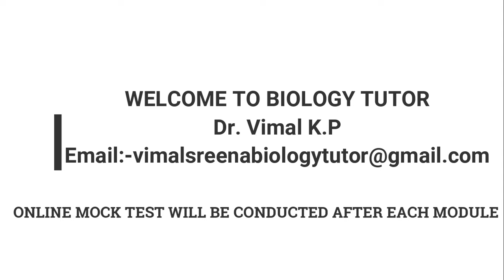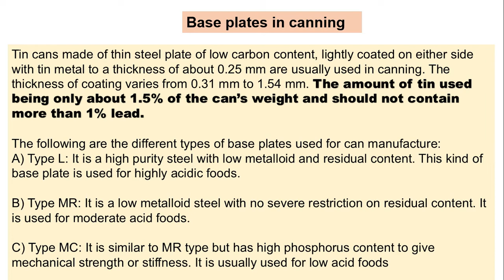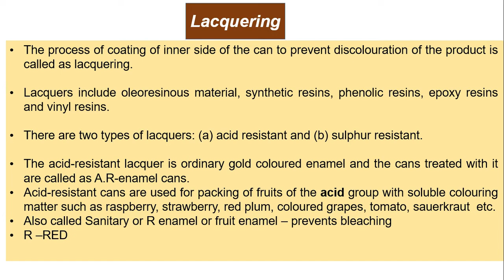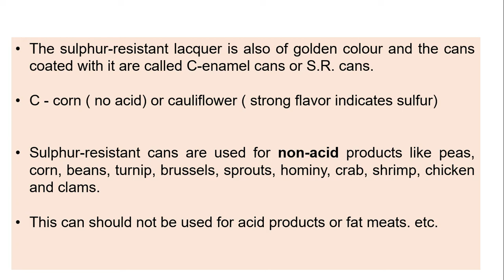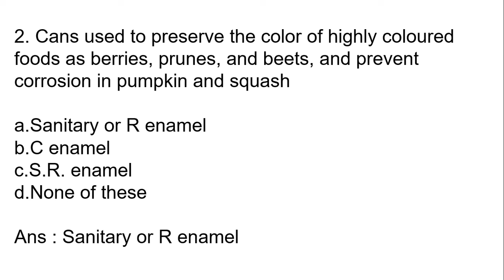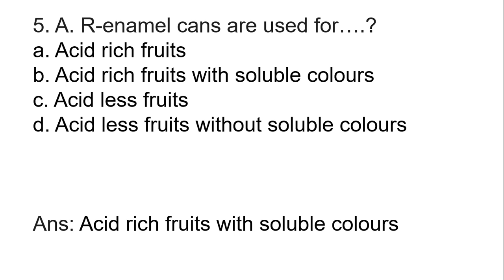CANNING FOODULES PART 1. FOOD SAFETY OFFICER CRASH COURSE DAY-18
CANNING FOODULES PART-1. FOOD SAFETY OFFICER CRASH COURSE DAY-18.  The complete syllabus will be covered in this crash course. Videos will be uploaded daily. After finishing each module an online mock test will be conducted for self-evaluation.
THIS IS MY TELEGRAM CHANNEL LINK OF FOOD SAFETY OFFICER EXAM-2020